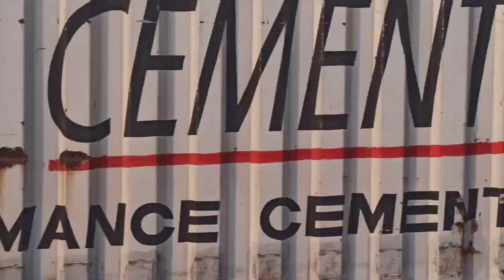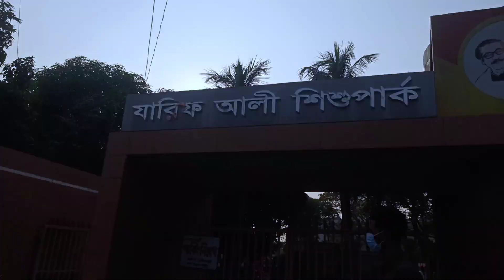দাউদকান্দি যারিফ আলী শিশুপার্কে আমরা সবাই। Vlog-04 । দেখা হয়ে গেল কয়েকটা কিউট পিচ্চিদের সাথে।